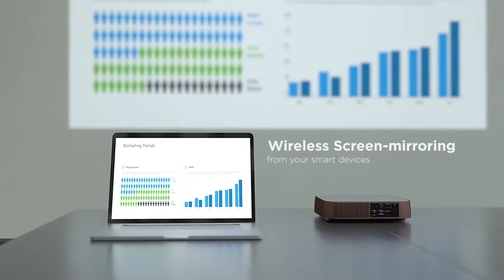Lighting the Way with ViewSonic Projectors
For portable entertainment or the best in 4K home theater, ViewSonic's full line of projection solutions light the way